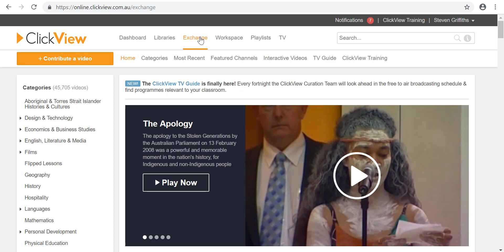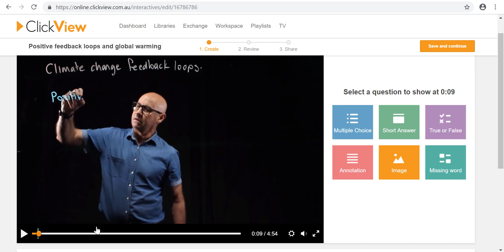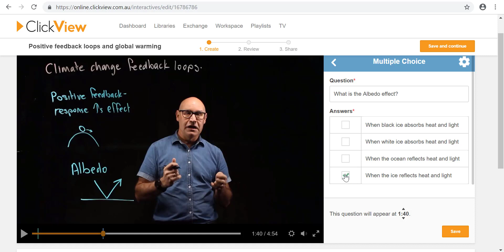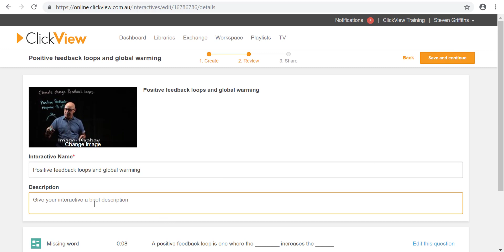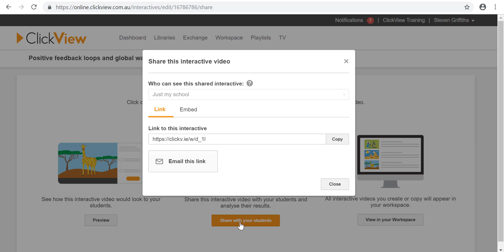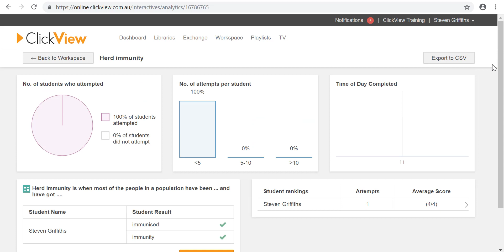How to create interactive videos in Clickview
This video demonstrates how to create interactive videos in Clickview